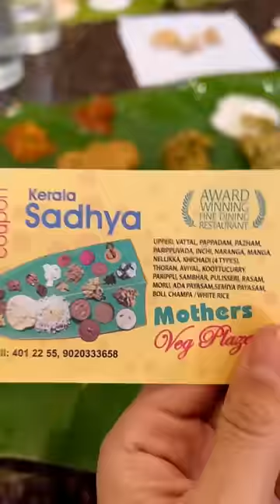Indian kerala food ❤️